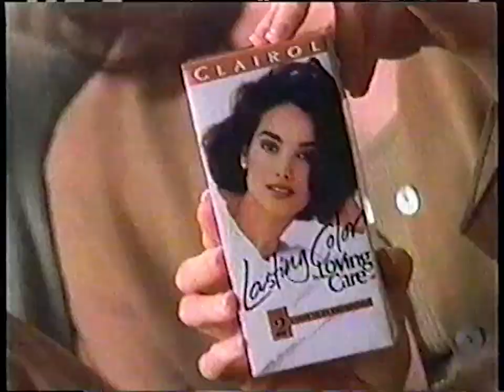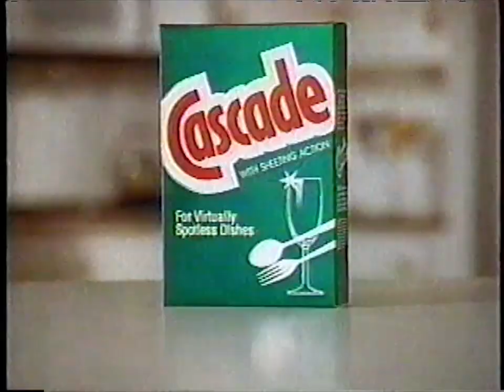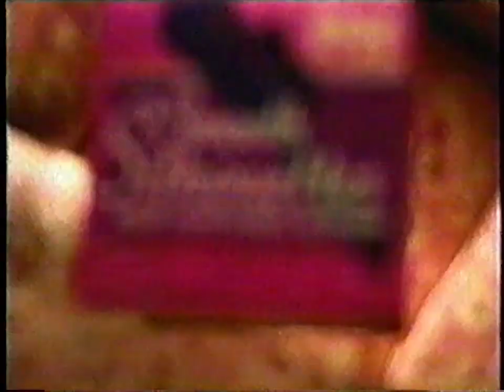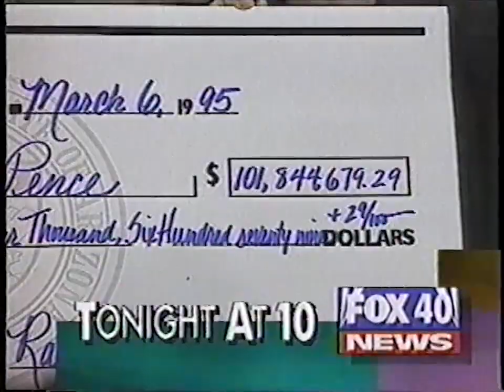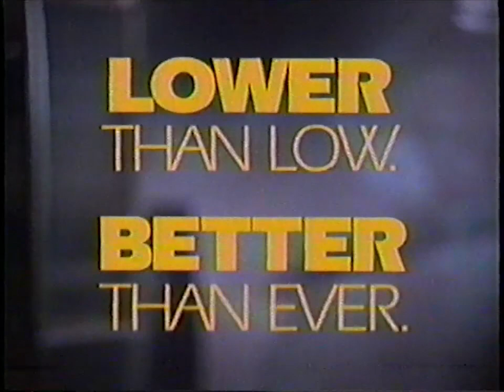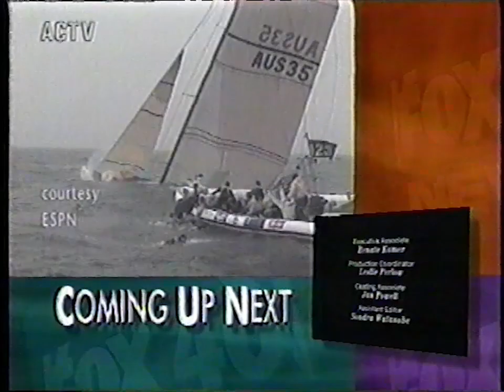Breaks on Fox 40 in March 1995 during Models Inc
0:00 Clairol hair color commercial
0:15 Clairol hair color coommercial
0:30 Taco Bell "half the fat" commercial
1:00 Payless Shoe Source "Doesn't it feel good to pay less?" commercial
1:30 Nestle Baby Ruth "This Baby Gets You Going" commercial
2:00 FOX commercial for VR5 series
2:31 Little Ceasars "Pleasers" commercial
2:46 Cascade commercial
3:16 Milk Proccesor Board commercial
3:31 Reebok commercial
4:01 FOX commercial for Deadly Invasion: The Killer Bee Nightmare
4:12 FOX 40 news brief
4:43 Blockbuster Video commercial for Timecop
4:57 Hollywood Soundtracks commercial from Blockbuster Video
5:13 FOX 40 commercial for Star Trek: The Next Generation
5:18 Hyundai Accent "Some of the best ideas on the road" commercial
5:48 Leggs Smooth Silhouettes commercial
6:18 FOX commercial for NHL Sunday
6:48 FOX 40 news brief
7:19 Diet Pepsi "Nothing Else Is A Pepsi" "Wilson!" commercial
7:49 Lucky grocery "The Low Price Leader. Every Day." commercial
8:19 First part of end credits for Models Inc
8:27 Payless Shoe Source "Doesn't it feel good to pay less?" commercial
8:57 Lion King Disney Home Video commercial
9:27 McDonald's "Have You Had Your Break Today?" commercial
10:27 FOX commercial for Medicine Ball
10:48 Last part of end credits for Models Inc with FOX 40 news brief
11:32 Geo Prizm commercial
12:02 Calvin Klein Eternity commercial